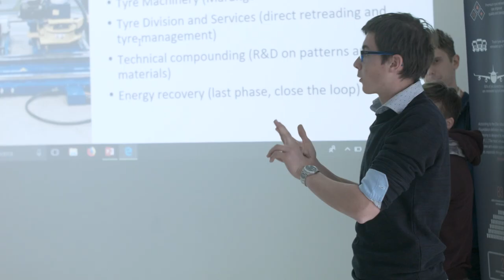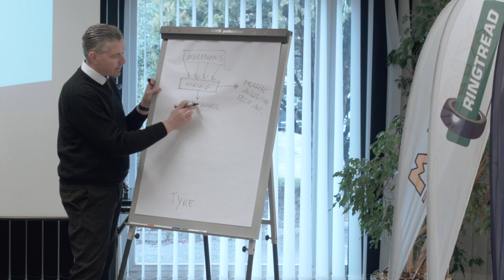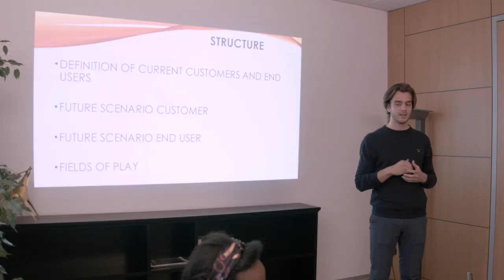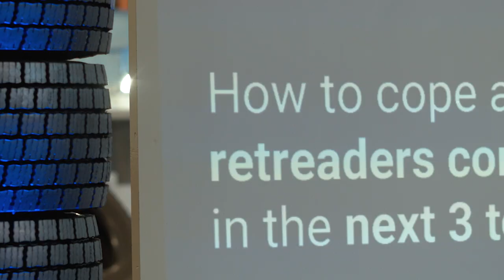Marangoni Innovation Olympics short film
From March to May 2018, Marangoni hosted five groups of university students that have committed themselves in the search of innovative solutions for the future of tyre retreading.

We'd like to congratulate once again, the Innovation Olympics winners: Giovanni Bino, Elisa Giuliano, Danilo Ropele and Davide Tarantino.

We thank all the participants for their outstanding commitment and the passion with which they met our challenge: Francesco Ancona, Susanna Bertolini, Luca Bortuzzo, Andrea D'Incà, Abishek Dharmaraj, Meron Gezu Eshetie, Erietta Fenner, Alessandro Fracalossi, Dario Giuffrida, Beatrice Lio, Dario Pizii, Luca Riganelli, Christof Schwienbacher, Venugopal Sridhar Bangalore, Lilia Stamati, Martina Stanga, Yulun Zhou, Andrea Zuccotto.

Innovation Olympics has been an important project for Marangoni and an amazing opportunity to cooperate with partners such as Università degli Studi di Trento, CLab Trento and IXL Center.